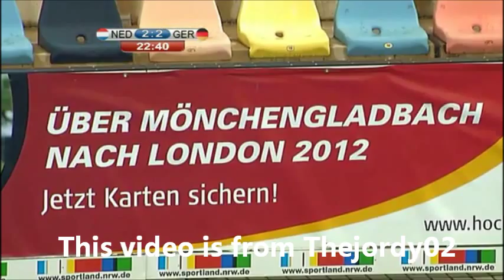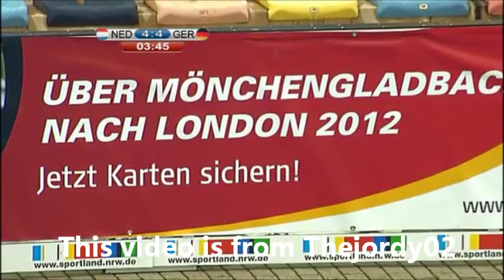Field hockey | 4 nations final | Men | Netherlands vs. Germany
The final of the 4 nations cup men.
2011,  with german commentary (sorry for that.)

on 100 tumbs up a new full field hockey match.